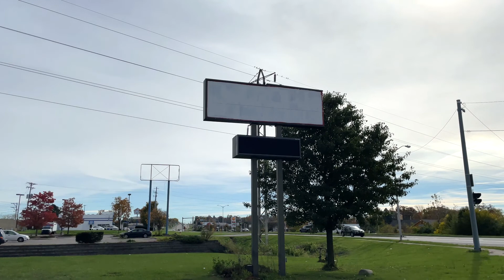Abandoned Walgreens - Trotwood, Ohio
Welcome to the abandoned Walgreens located in Trotwood, OH. Closed in 2020 due to underperformance now it sits here abandoned. Let's go take a look.

What I film with:
iPhone 12